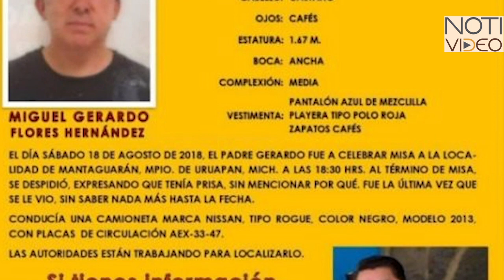Desaparición de sacerdote en Uruapan preocupa a Arquidiócesis